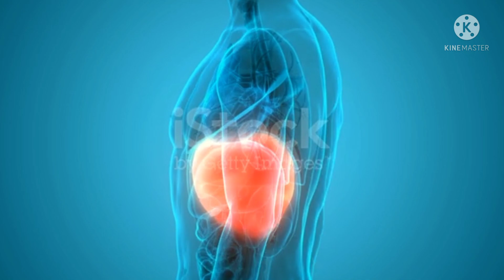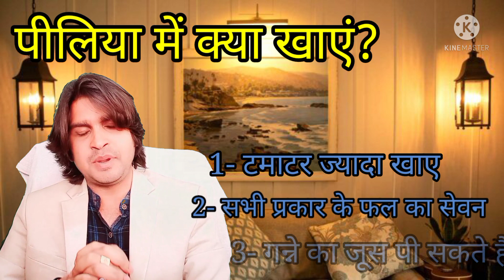पीलिया के लक्षण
आज की वीडियो में पीलिया के लक्षण और कारण के बारे में बात करूंगा।